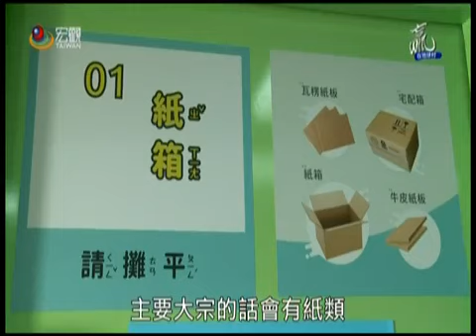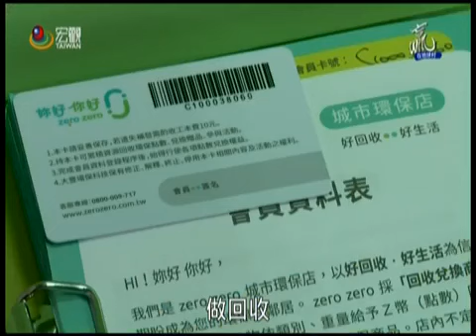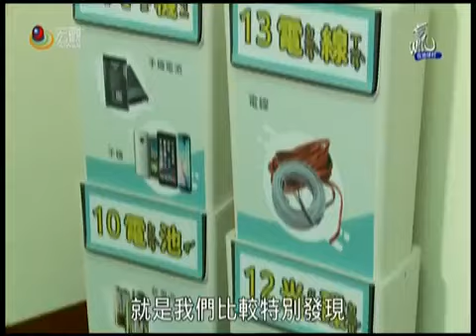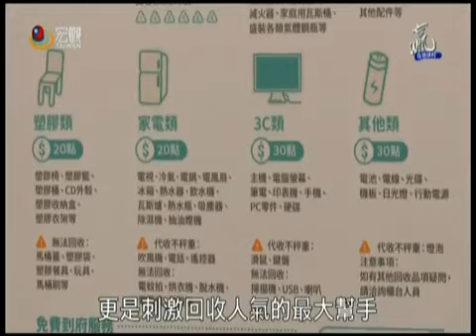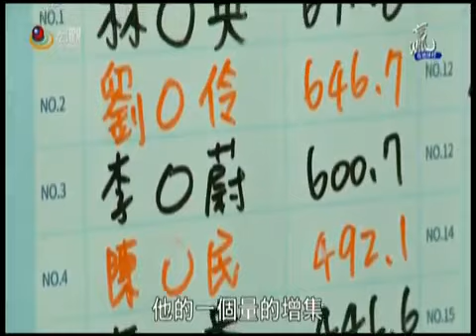20171213 台灣宏觀電視 贏在地球村102集